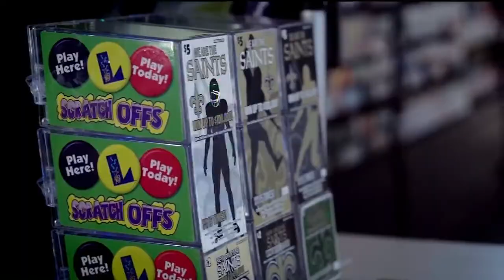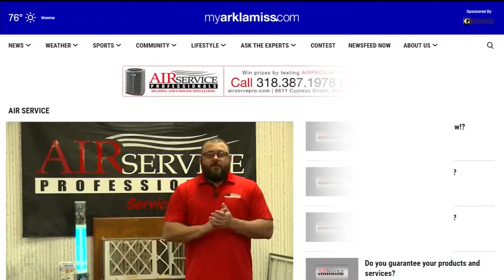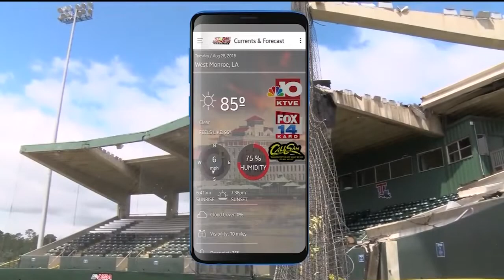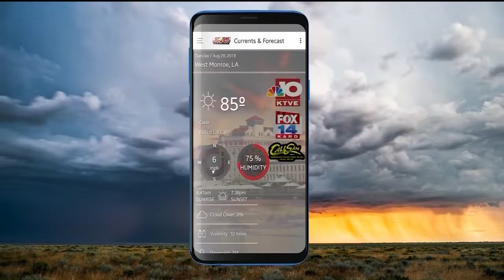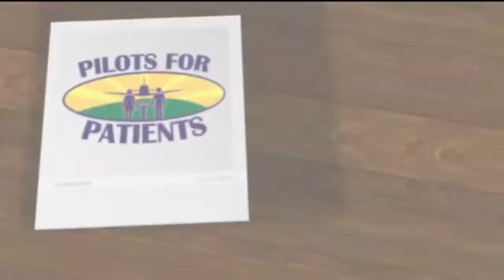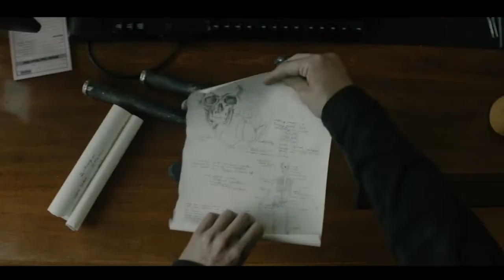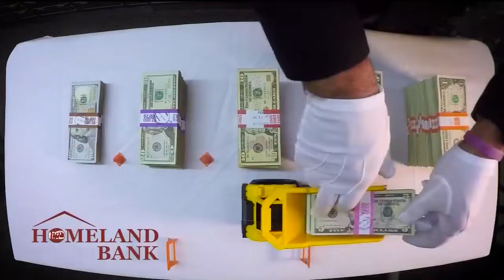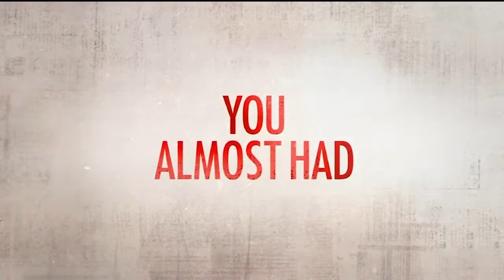Football Friday Night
Friday night high school football week 3